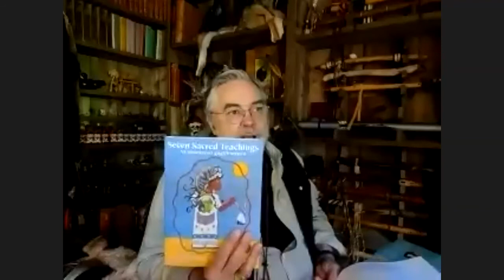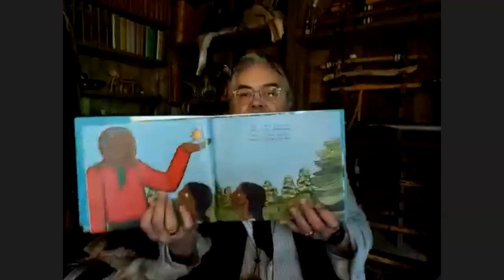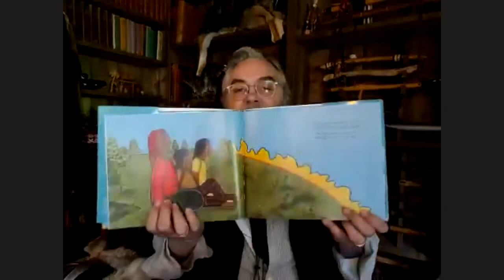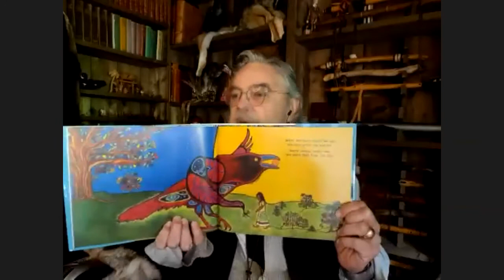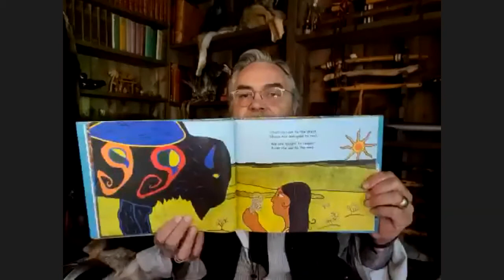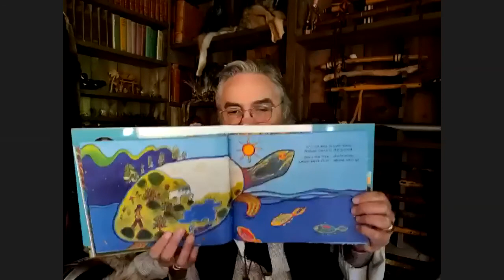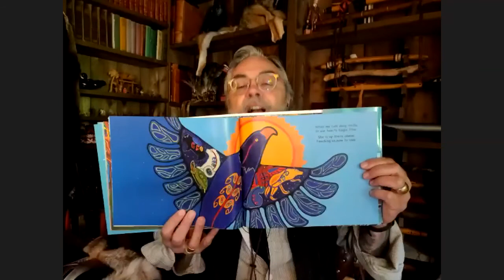David Bouchard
Shared by GoodMinds.com

GoodMinds.com, is a First Nations family owned business, located on the Six Nations of the Grand River. We are your leading source for purchasing vetted First Nations, Metis, Inuit, and Native American culturally appropriate and culturally authentic educational resources and products.

David Bouchard introduces us to his newest book, We Learn from the Sun is an Indigenous rhyming poem based on his best selling book Seven Sacred Teachings. Includes a full read aloud of the book.